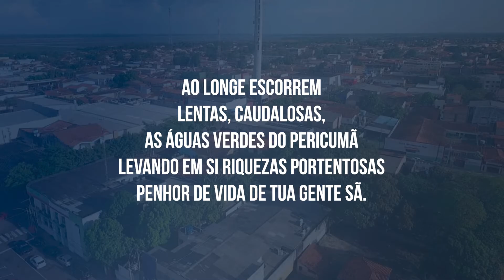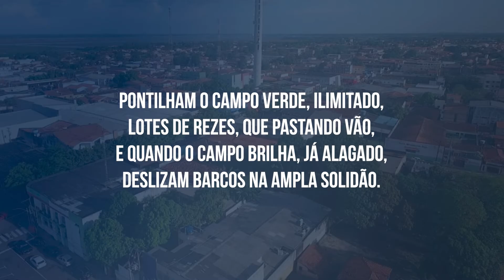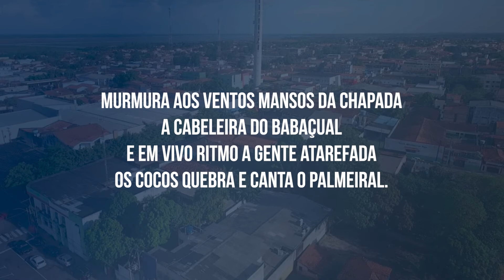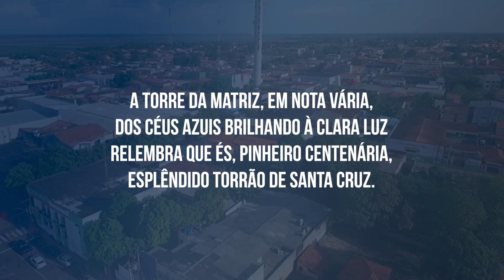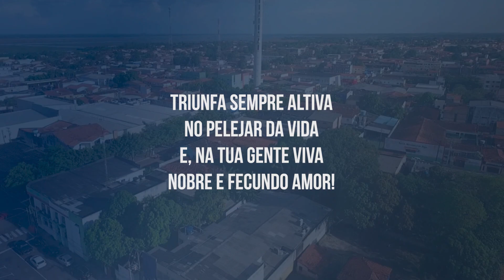Hino de Pinheiro - MA (LEGENDADO)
Princesa centenária da Baixada
Gentil rainha do meu coração
Os braços de palmeiras, coroada,
Sorris de formosura ao Maranhão

Vive Pinheiro, ainda,
Nos séculos, Rainha,
Rica, gloriosa e linda
Em teu verde esplendor
Triunfa sempre altiva
No pelejar da vida
E, na tua gente viva
Nobre e fecundo amor!

Ao longe escorrem
Lentas, caudalosas,
As águas verdes do Pericumã
Levando em si riquezas portentosas
Penhor de vida de tua gente sã.

Vive Pinheiro, ainda,
Nos séculos, Rainha,

Pontilham o campo verde, ilimitado,
Lotes de rezes, que pastando vão,
E quando o campo brilha, já alagado,
Deslizam barcos na ampla solidão.

Vive Pinheiro, ainda,
Nos séculos, Rainha,

Murmura aos ventos mansos da chapada
A cabeleira do babaçual
E em vivo ritmo a gente atarefada
Os cocos quebra e canta o palmeiral.

Vive Pinheiro, ainda,
Nos séculos, Rainha,

A torre da Matriz, em nota vária,
Dos céus azuis brilhando à clara luz
Relembra que és, Pinheiro centenária,
Esplêndido torrão de Santa Cruz.

Vive Pinheiro, ainda,
Nos séculos, Rainha,

A fé em cristo é teu quinhão sagrado,
Tuas esperanças lá no céu de anil
Guarda teu coração imaculado
Grande na fé perene do Brasil…

Vive Pinheiro, ainda,
Nos séculos, Rainha,